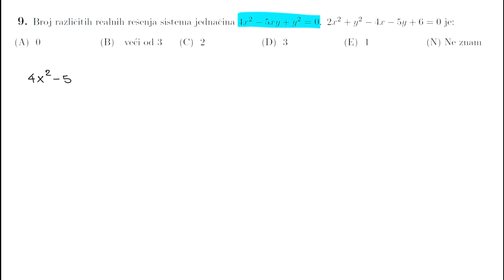Prijemni ispit ETF 2022. godine - zad9 - sistem kvadratnih jednacina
Zadatak sa prijemnog ispita Elektrotehnickog fakulteta odrzanog 2022. godine.